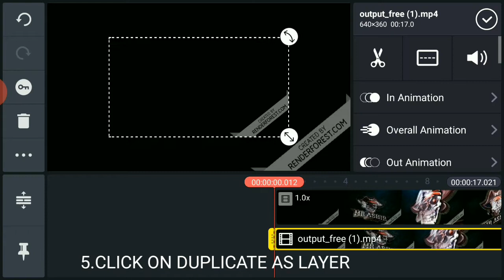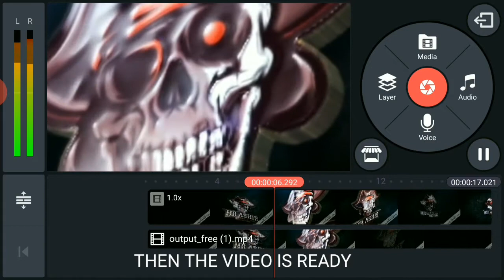HOW TO REMOVE WATERMARK OF RENDERFOREST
EDITING: KINE MASTER PRO